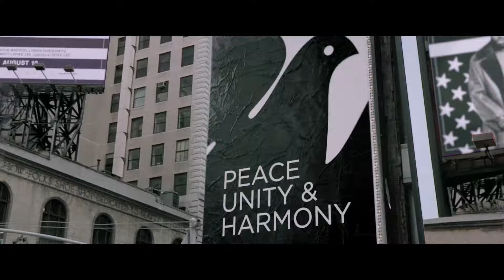Captive State - Teaser Saluons le législateur VOST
L'actu en version originale des films, séries, livres et œuvres graphiques est

Les extraterrestres ont envahi la Terre. Occupée, Chicago se divise maintenant entre les collaborateurs qui ont juré allégeance à l’envahisseur et les rebelles qui les combattent dans la clandestinité depuis dix ans.